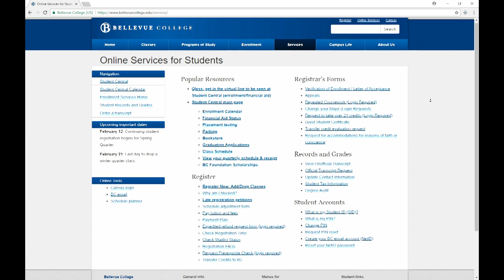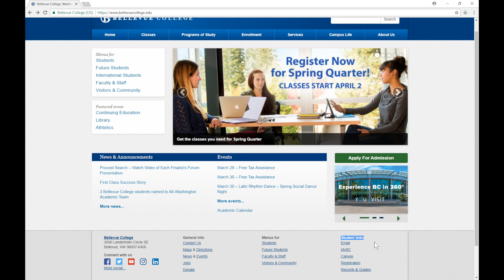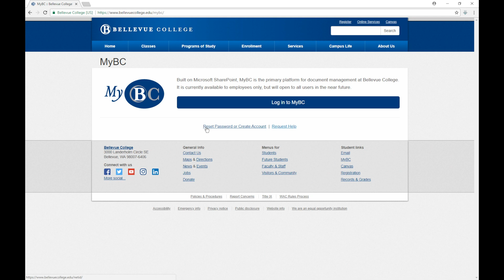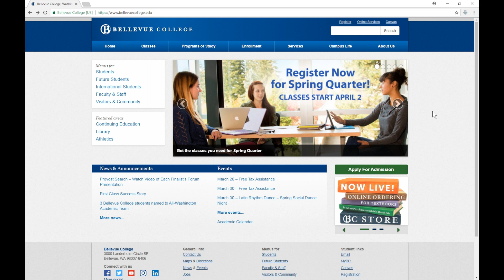Canvas Workshop for Students - Video 1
In this video, we discuss how to manage your student account (NetID) for Canvas. To find the rest of our Canvas videos, go and click "Student Workshops" on the right side of the page.